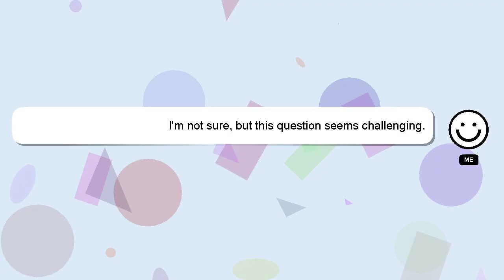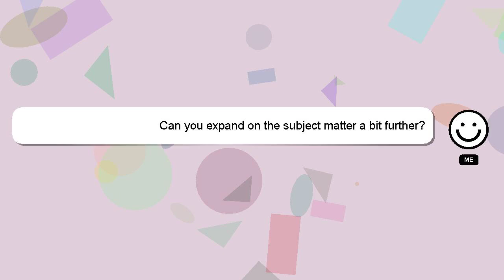How to get tm dragon claw in pokemon sword and shield?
A brief introduction of myself, Hello, I am Delphi. Let me aid you in resolving any queries you may have. - How to get tm dragon claw in pokemon sword and shield?

A 'heart' from me will be given to show my gratitude for your contribution.

*2 What we are experimenting :*